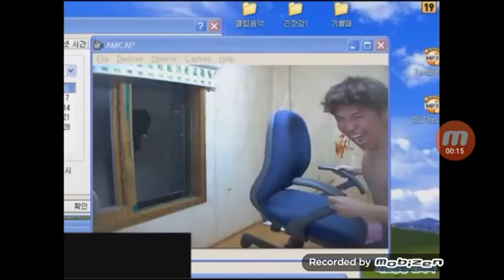POMPOM THE FAT COW FREAKS OUT OF FORTNITE ANIME THEME SONG AND THREW CHAIR IN THE WINDOW!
Not Copy Frankiln (Not Frankiko)